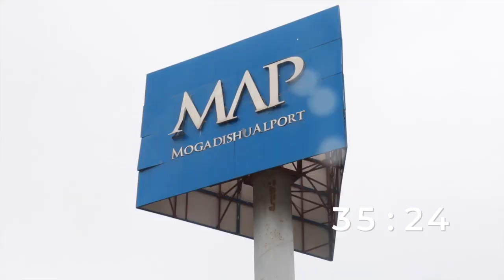WARKA MAAYGA SNTV BY FRANCA 31 03 2020